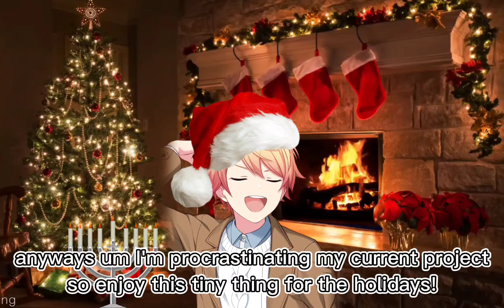Happy Holidays! (This is Basically a Clip Show)